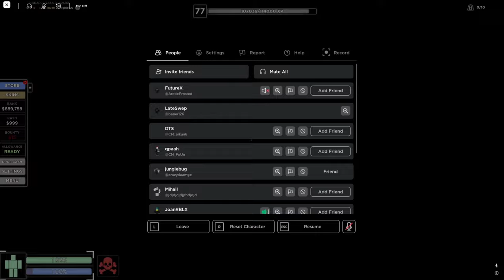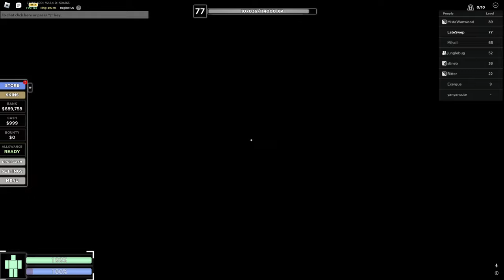Obtaining the ERADICATOR II - Criminality April Fools '24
In this video I will be showing you how to obtain the new ERADICATOR II in Criminality's April Fools 2024 update. Getting the sword consists of finding a cope coin, sacrificing it, choosing the right door at the pocket dimension, completing the maze and finally doing a very simple but very anxiety inducing obby. Then you can have fun with your newly obtained ERADICATOR II but only for 30 minutes until you run out of time